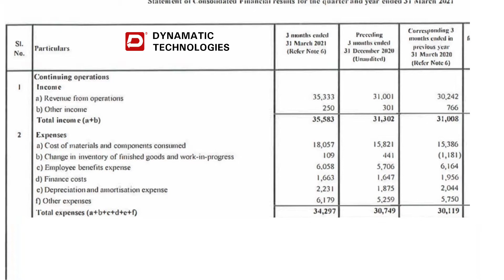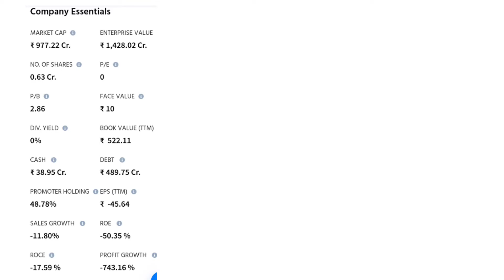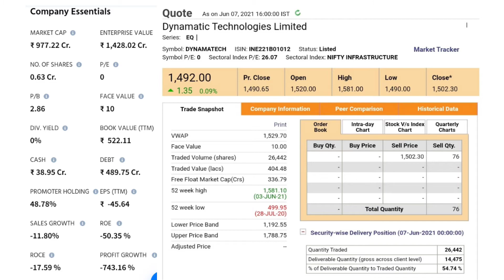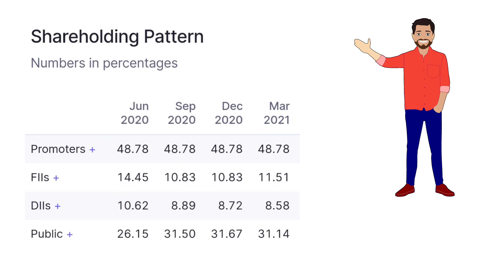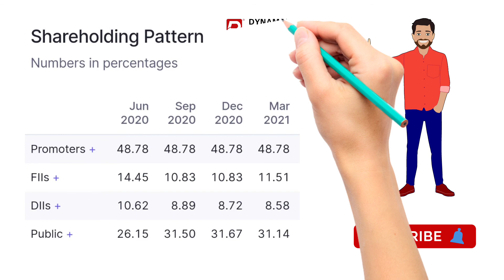DYNAMATIC TECHNOLOGIES LTD/DYNAMATIC TECHNOLOGIES LTD Q4 RESULTS/DYNAMATIC TECHNOLOGIES RESULTS 2021